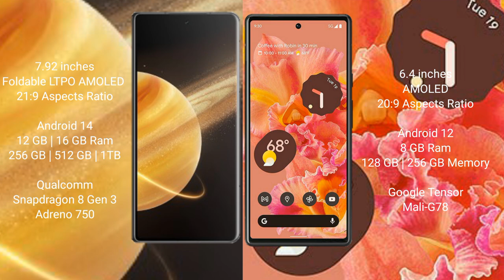Honor Magic V3 vs Google Pixel 6 Review